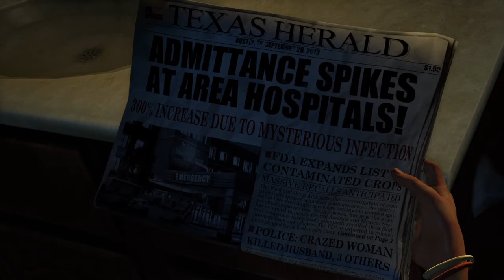The Last of Us Remastered: Prologue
Following its announcement in December 2011, The Last of Us was widely anticipated. It was released for the PlayStation 3 in June 2013, and for the PlayStation 4 in July 2014.[a] Upon release, it received critical acclaim, with praise directed at its narrative, gameplay, visuals, sound design, characterization, and depiction of female characters. The Last of Us became one of the best-selling video games of all time, selling over 1.3 million units in its first week and 17 million by April 2018. The game won year-end accolades, including multiple Game of the Year awards from several gaming publications, critics, and game award ceremonies, and is considered one of the greatest video games ever made.

After the game's release, Naughty Dog released several downloadable content additions. The Last of Us: Left Behind adds a single-player campaign following Ellie and her best friend Riley. A sequel, The Last of Us Part II, was announced in December 2016.